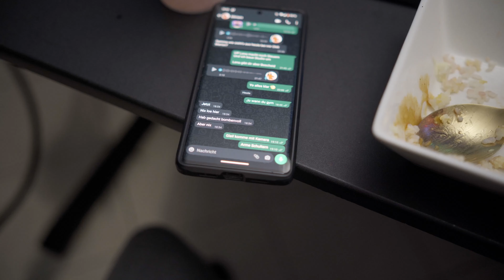MIRIS FITNESS TIPPS | VLOG 2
天使